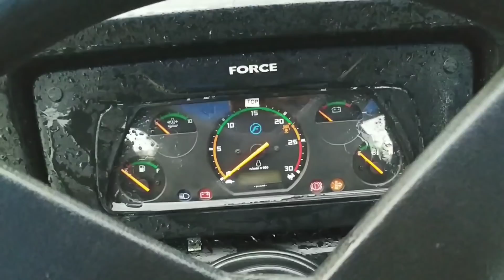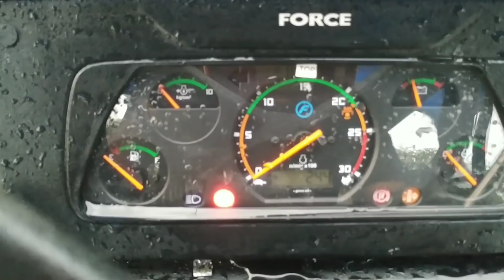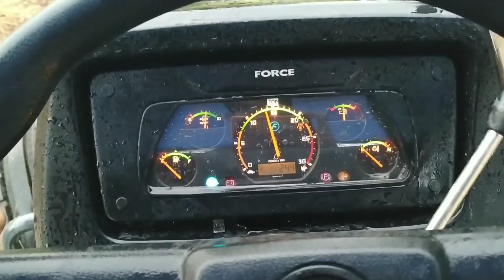Force Sanman 6000 की पूरी जानकारी